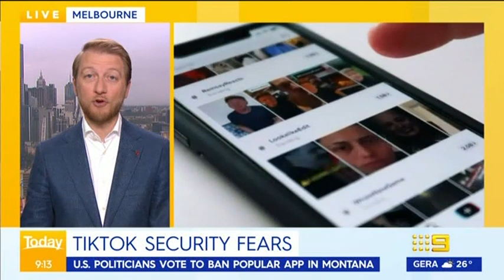Banning TikTok 'an option that we have to keep on the table': James Paterson on the Today Show